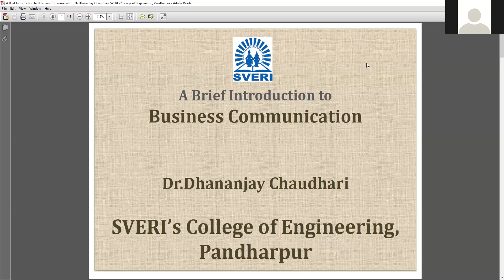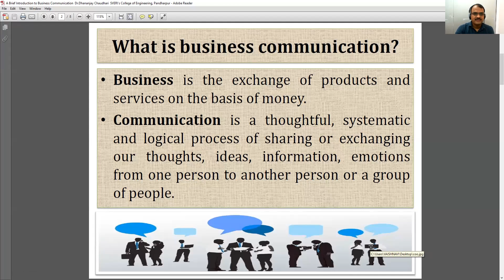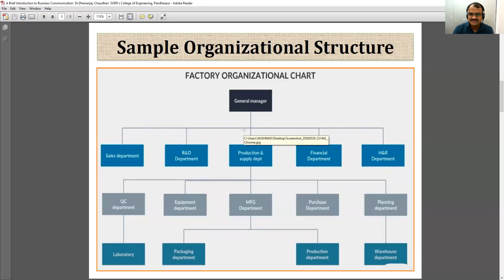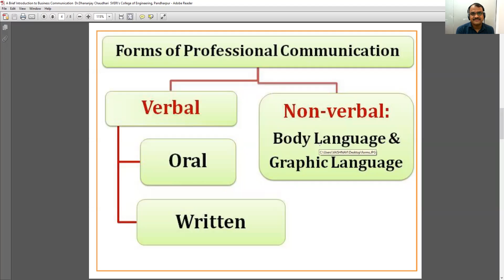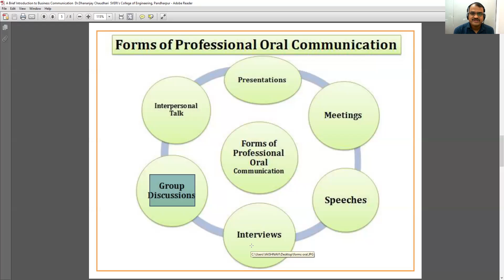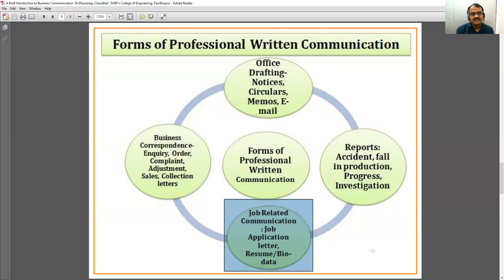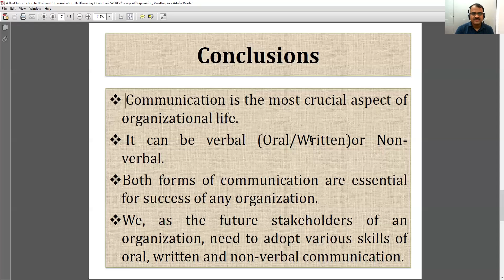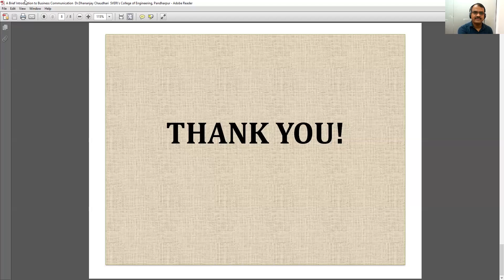Introduction to Professional Communication